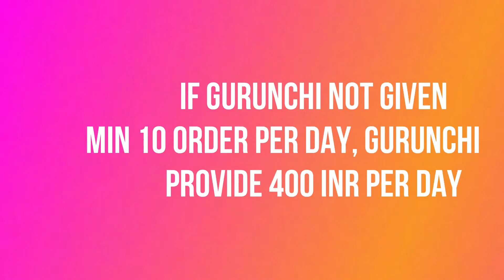குறிஞ்சி.காம் ஃபுட் டெலிவெரி கம்பனியில் பணியில் சேர | Gurunchi.com Delivery Boy Job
Interview Day & Time:
Monday to Friday | 10am to 12pm
Contact Person: Mr. Rajesh
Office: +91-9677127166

Interested candidates please visit our office with all required documents.
Documents to be carried for interview:
• Valid Driving License
• RC book
• Valid vehicle insurance
• Aadhaar Card
• PAN Card
• Bank Pass book
Full Time & Part time
Weekly Payouts
Incentives
Rewards
Job Promotions
Job Types: Full-time, Temporary, Commission, Fresher